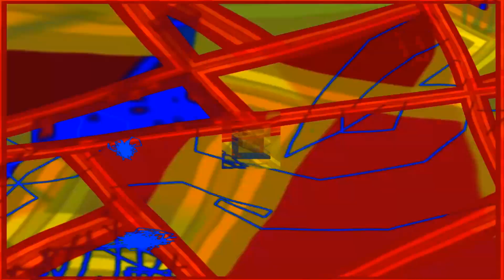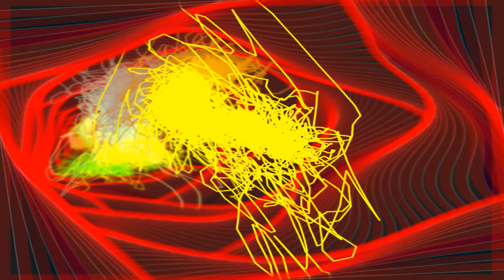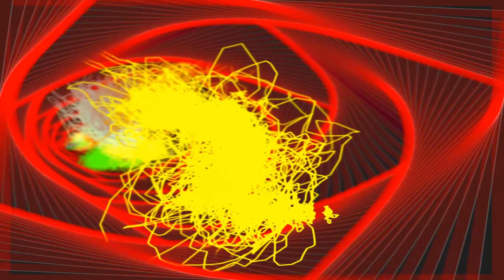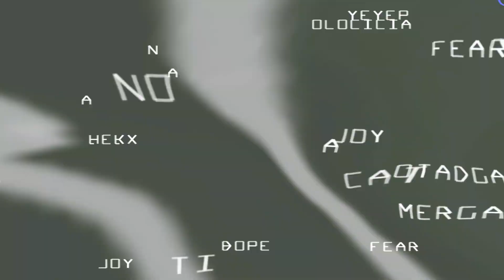1998-1 Power 96 - South Florida radio station mixes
This recording was created around January of 1998 from the Power 96 radio station in south Florida.  I've tried my best to clean it up and put it together so it sounds like a full mix.  Apologies for any duplicated music.

Thanks for listening and enjoy the beats.